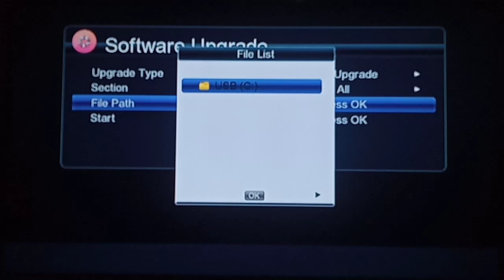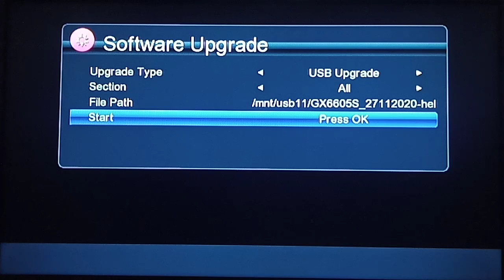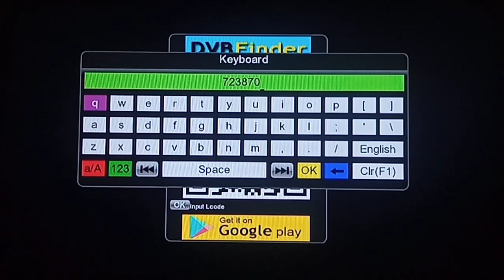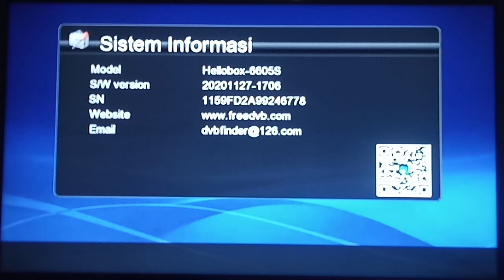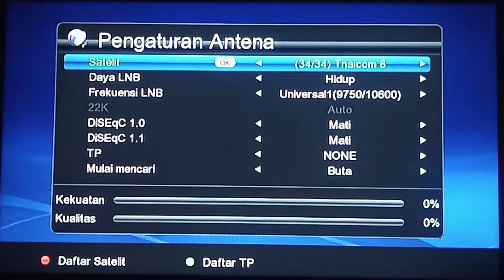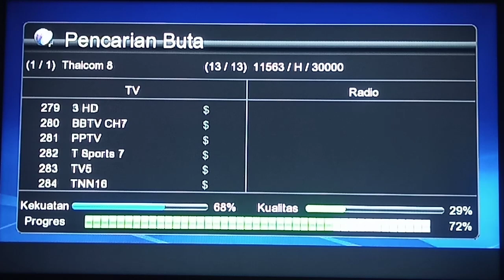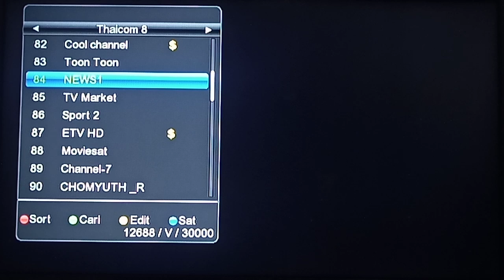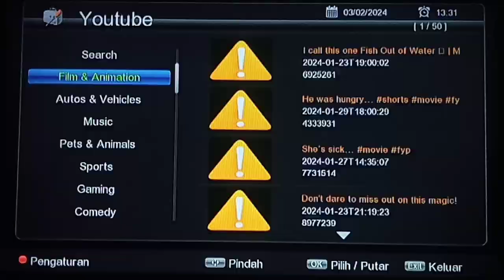gx6605s qr code dvbfinder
Yang suka gonta ganti sw saya sarankan sesuaikan kebutuhan jangan terpikat pada editan menu ataupun skin untuk menghindari berbagai kendala kerusakan resiver terjadi  mode on atau kecantol logo dan mata merah, yang pelu diperhatikan usahakan pengambilan sofware interner lancar, taruh diflesdis bener bener normal, diwaktu upgrade jangan sampai mati lampu/mematikan resiver
Peluncuran sofware ini hanya untuk hiburan biar lebih nyaman dipakek
Semoga aman tanpa kendala
Bila berkenan monggo dicoba selebihnya simak vidionya
Ada kurang lebihnya sw tolong kasih saran dan kritikan biar tuk selanjutnya biar saya perbaiki dalam pengeditan tuk lebih teliti
Keutamaan agar penjenengan semua bisa menikmati tanpa ada kendala sedikitpun
Semoga sw ini bermanfaat, selamat mencoba dan menikmati.
NB: Sw dilarang menyebar luaskan dengan kepentingan pribadi
Bergabung dengan channel ini untuk mendapatkan akses ke berbagai keuntungan: